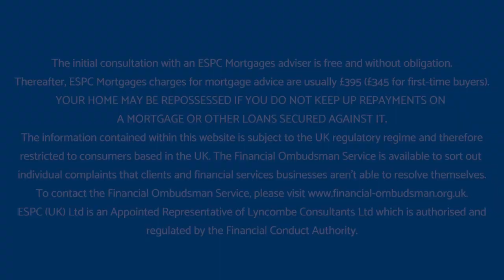Meet the ESPC Mortgages Team Paul Demarco What can a mortgage advisor do for you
ABOUT ESPC

ESPC is more than just a market leading property website. We are the home of property and are here to help you at every stage of your property journey.

Whether you are buying, selling, a property investor or renting, ESPC is here with expert advice and thousands of properties for sale across Edinburgh, the Lothians, Fife, the Scottish Borders, central Dumfries and Galloway, and West of Scotland.